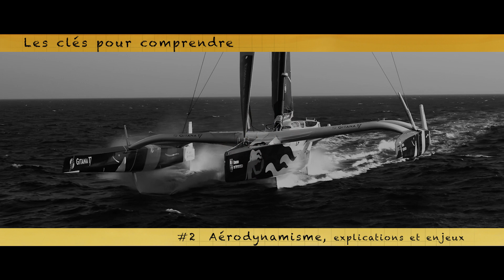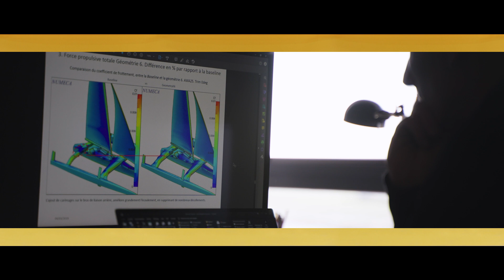Les clés pour comprendre #2 : L’aérodynamisme, enjeux et explications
Pour gagner en performance rien ne peut être laissé au hasard, tous les détails comptent. Si durant de nombreuses années, les études hydrodynamiques ont eu la part belle et concentré beaucoup des efforts des architectes et bureaux d’études, l’avènement des bateaux volants comme le Maxi Edmond de Rothschild a considérablement accéléré la prise en compte du paramètre aérodynamique ô combien important sur ces géants de carbone. En quatre ans, les membres du Gitana Team ont beaucoup travaillé sur la plateforme du maxi-trimaran aux cinq flèches, qui avait été imaginé et conçu dès le départ pour connaître de nombreuses évolutions dans ce domaine. À travers cette nouvelle mini-série vidéo nous vous donnons les clés pour comprendre les enjeux de l’aérodynamisme au large.